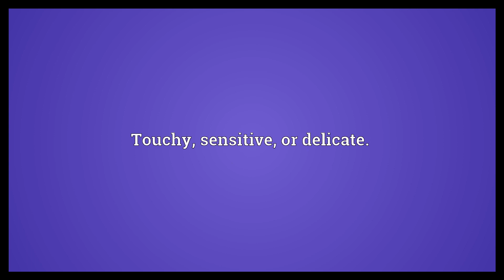Ticklish Meaning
Video shows what ticklish means. Sensitive or susceptible to being tickled.. Touchy, sensitive, or delicate..  Ticklish Meaning. How to pronounce, definition audio dictionary. How to say ticklish. Powered by MaryTTS, Wiktionary